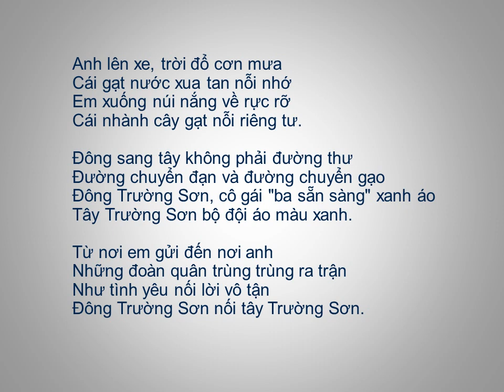Bài thơ: TRƯỜNG SƠN ĐÔNG, TRƯỜNG SƠN TÂY (Phạm Tiến Duật)